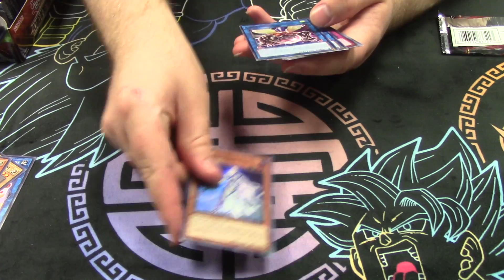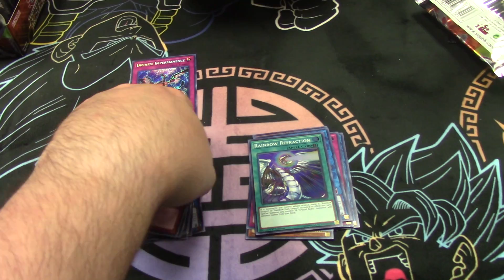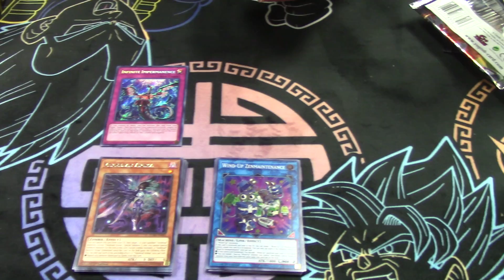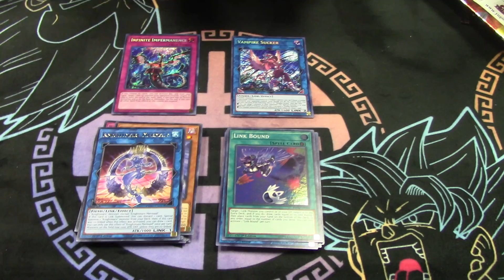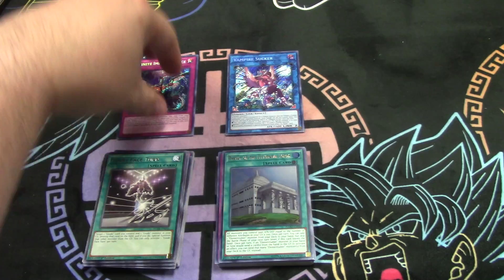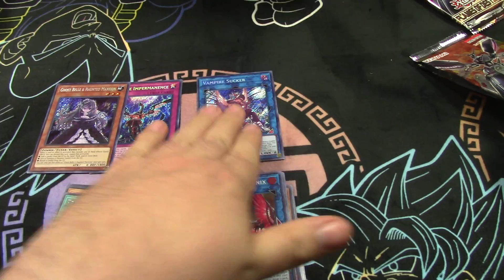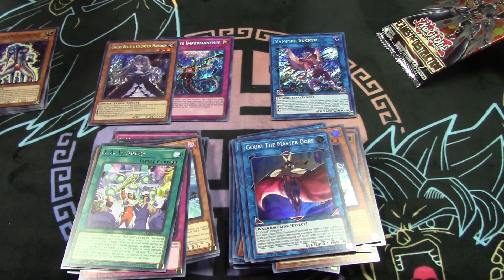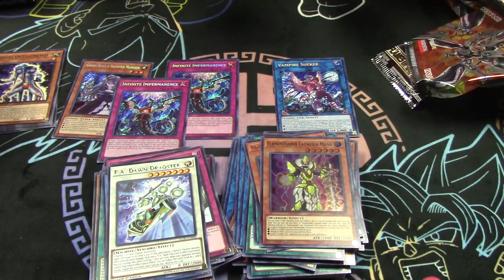Flames of Destruction Booster box Opening X2!!!!!! (Part 6/6 Case Opening) - May 2018!